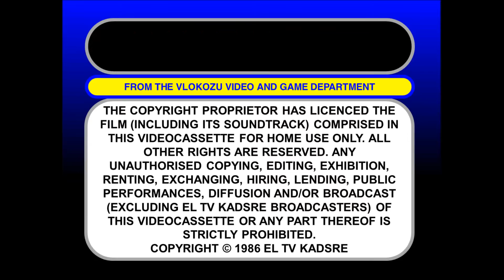The Best ETVK Video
I Don't Own That YTV Logo. I Hope You Enjoy This Short Clip.